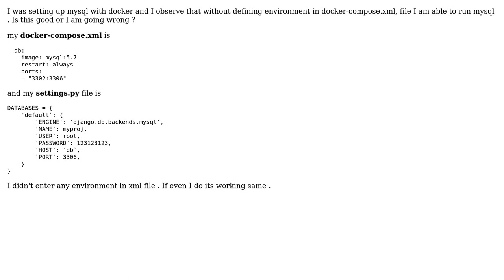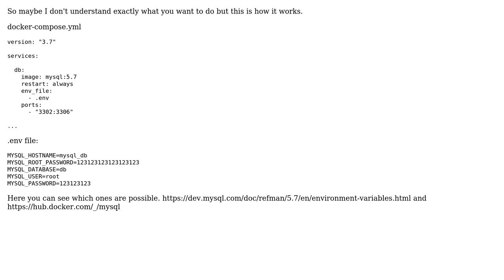Docker Set Up mysql db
With thanks & praise to God, and with thanks to the many people who have made this project possible! | Content (except music & images) licensed under CC BY-SA | Music | Images & others | With thanks to user TNN user Gregor Wedlich and the Stack Exchange Network Trademarks are property of their respective owners. You are responsible for your own actions.